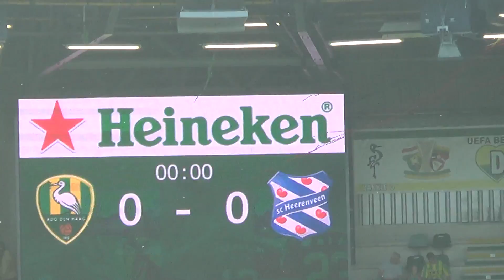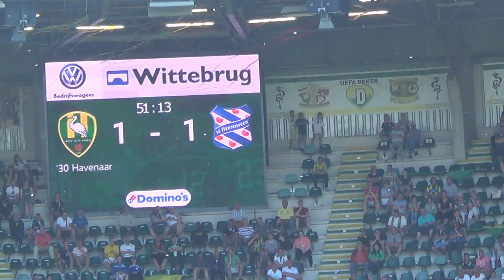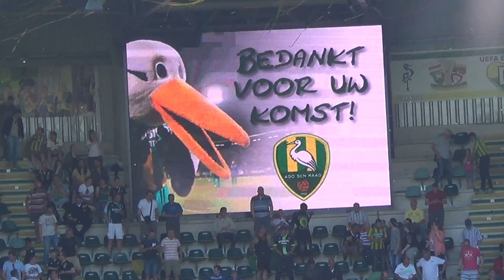ADO Den Haag - SC Heerenveen ADOher Sfeer en de Kraaien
ADO Den Haag - SC Heerenveen ADOher Sfeer en de kraaien. Wat heerlijk weer en zeker sfeer. 1-1 gelijk spel, maar toch 11e plek en een redelijk jaar. Havenaar maakt de 1-0 voor FC Dem Haag of ADO. Foppe de Haan en Henk Fraser in beeld ook. PSV toch kampioen!

"ADO Den Haag is er in de laatste wedstrijd van het seizoen niet in geslaagd de drie punten in eigen huis te houden. Zondagmiddag kwam het team van coach Henk Fraser een gelijkspel overeen met sc Heerenveen. Gezien de kansenverhouding was een Haagse zege terecht, maar niet bij iedereen stond het vizier helemaal op scherp." bron

ADO Den Haag  tegen SC Heerenveen in het KYOCERA stadion van The Hague, leuk sfeer door de kraaien en Midden Noord!